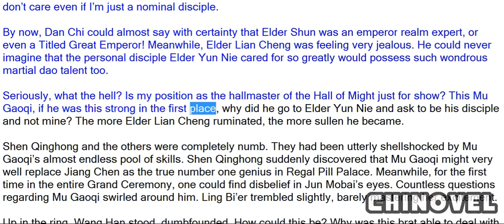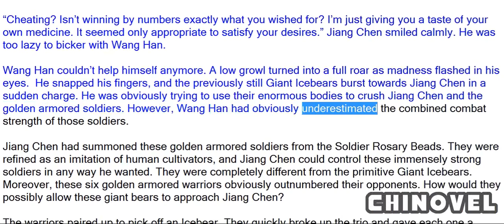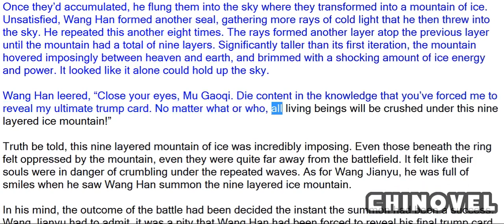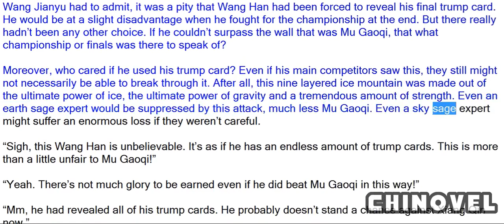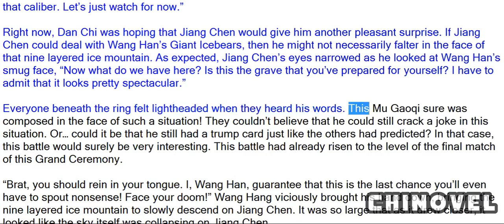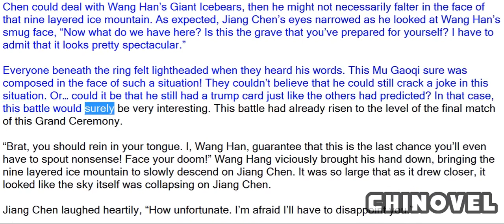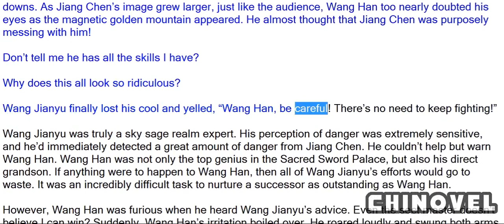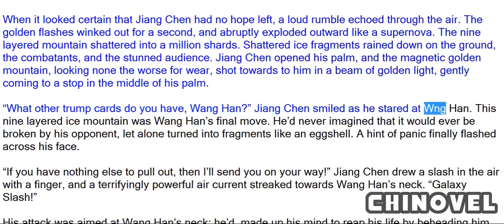Sovereign Of The Three Realms, Chapter 659 The Utter Domination Of Wang Han